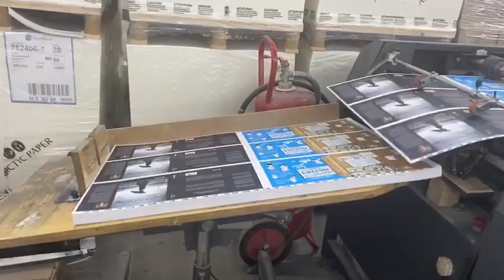Autobond AFD-T + Sheetmaster - Film Laminator